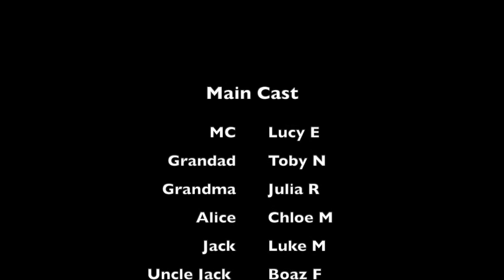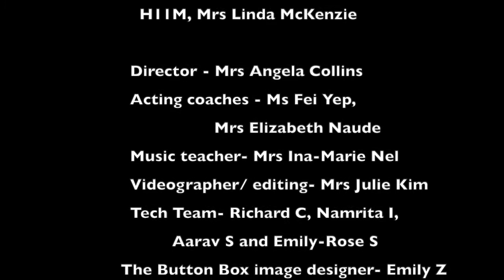Hobsonville Junior Production - Button Box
It is with great pleasure that we share the junior production of 'The Button Box' with Hobsonville School parents and whanau.
Plot:
Alice and Jack are staying with their grandparents. The rain is pouring down, so they're stuck inside and very bored. While squabbling, they accidentally knock over Grandma's button box - and an assortment of weird and wonderful buttons spill out across the floor. These buttons were all collected by Uncle Jack, and there's a story behind each one. As the children hand the buttons to Grandma she explains where they came from - and the full story behind each button is revealed in a song or dance.